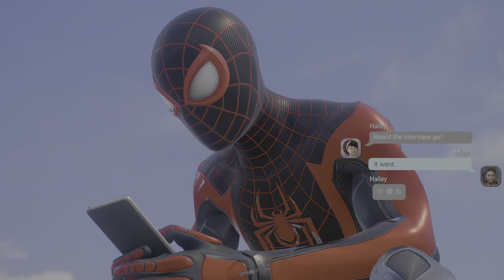Marvel's Spider-Man 2 Gameplay Walkthrough Part 5 (PS5)